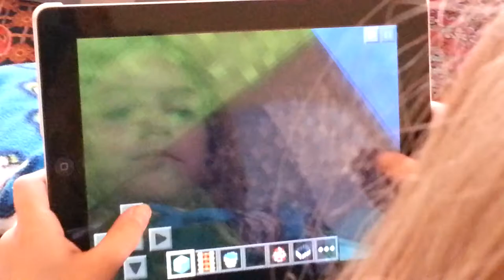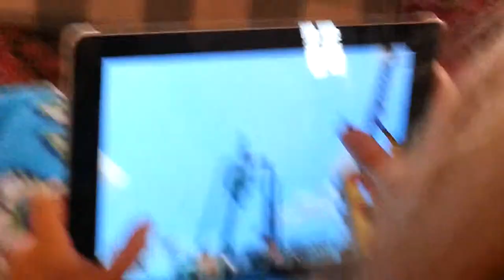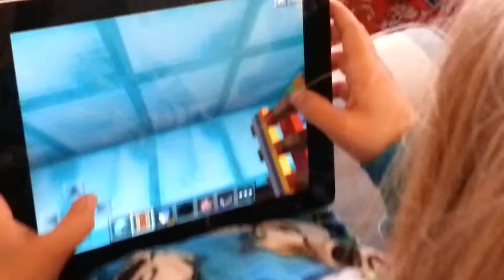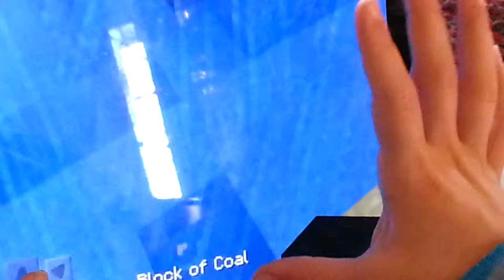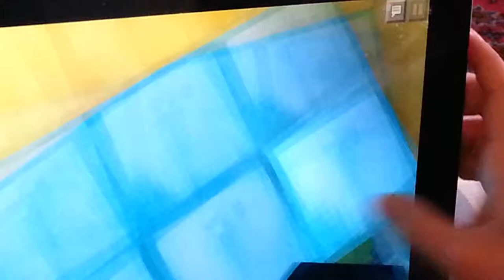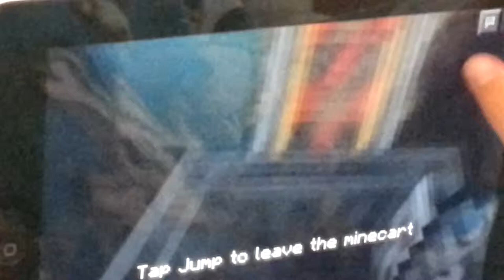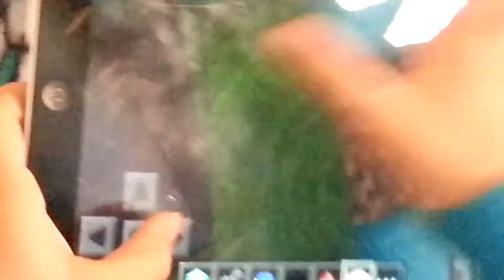Kaitlins minecraft Sky Island Challenge part four